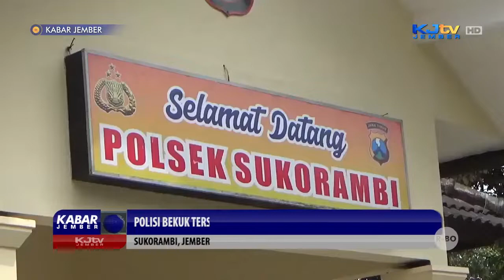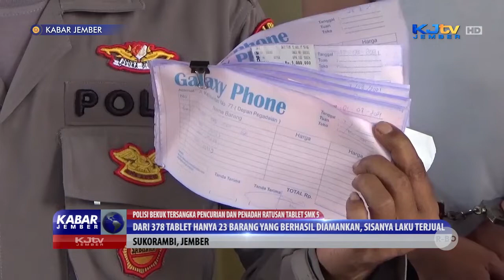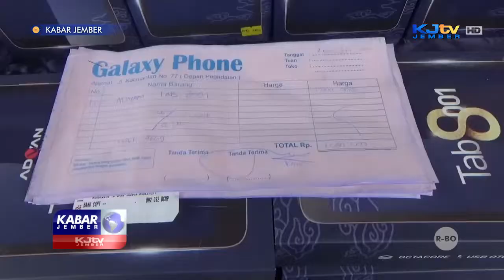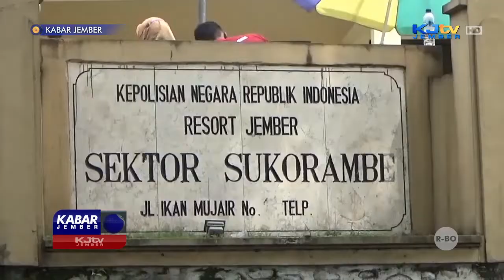POLISI BEKUK TERSANGKA PENCURIAN DAN PENADAH RATUSAN KOMPUTER TABLET SMKN 5 JEMBER | KABAR JEMBER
SUKORAMBI, KJTV JEMBER - Kepolisian Sektor Sukorambi, terus mengembangkan penyidikan kasus pencurian ratusan komputer tablet milik SMKN 5 Jember bantuan Kemendikbud RI. Selain membekuk pelaku, polisi juga mengamankan penadah beserta barang bukti 23 unit komputer tablet hasil curian.